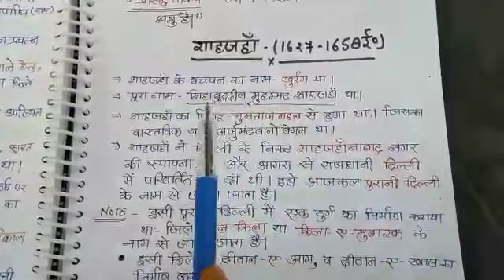मुगलकालीन इतिहास (शाहज़हां)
By- Arvind sir ( social science Lecturer)